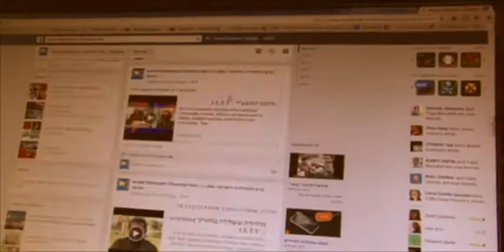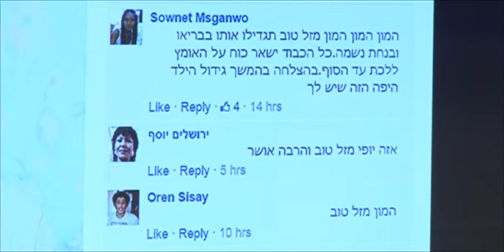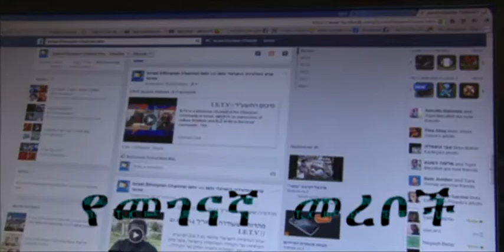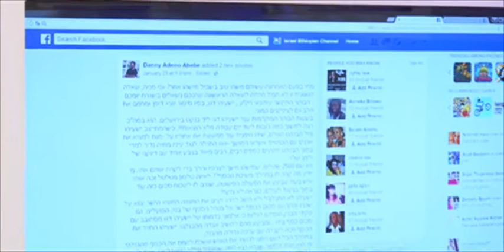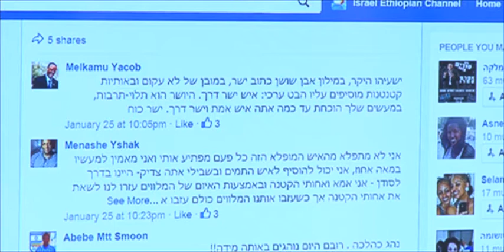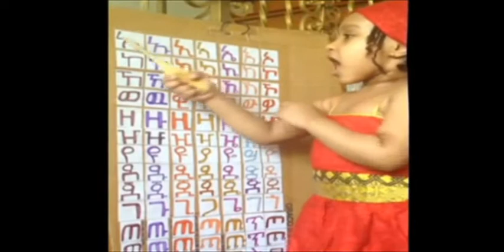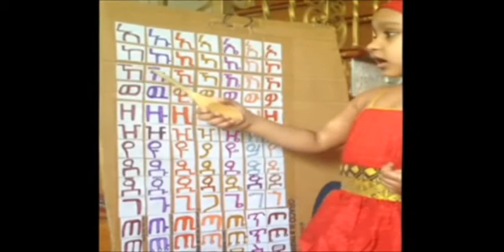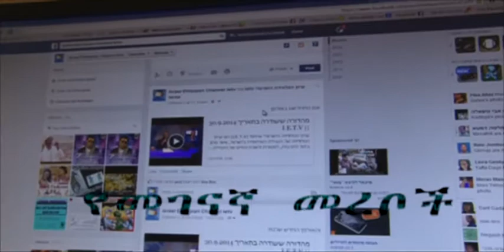የመገናኛ መረቦች:: הרשתות החברתיות: תכנית 15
በዚህ ፕሮግራም ከተለያዩ የብዙሃን መገናኛ መድረኮ የምናገኛቸውን አስገራሚ ፣ አሳዛኝ እንዲሁም የሚያስቁ የቪድዮ ክሊፖች እና የተለያዩ ሃሳቦችን የያዙ ፖስቶችን ወደ እናንት እናቀርባለን::

הרשתות החברתיות מאפשרות לקשר בין אנשים מרחבי העולם אשר להם מכנה או תחום עניין משותף. יש החולקים את אותה השפה התרבות ו/או נושאי עניין משותפים ומתחברים האחד לשני ללא מגבלות של מרחק גאוגרפית, זמן או מחיר כלכלי. כל זה נעשה דרך הודעות מידיות, היוצרות קהילות מקוונות המעודדות שיתופי פעולה ועזרה הדדית.